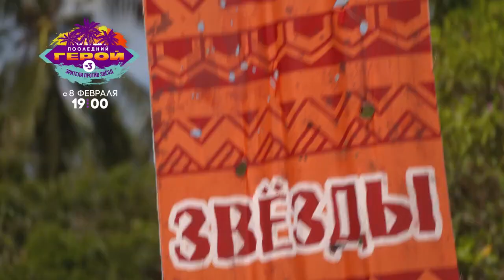Последний герой 2020. Зрители против звезд. Надежда Ангарская - очень хочет похудеть на острове!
Надежда Ангарская - актриса, певица, резидент Comedy Women, очень хочет похудеть на острове! Последний герой 2020. Зрители против звезд